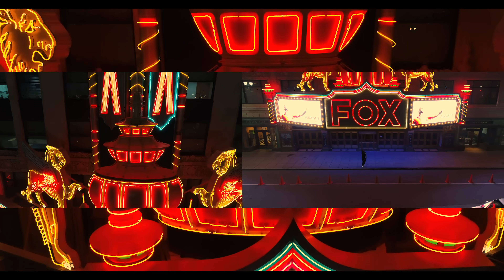Detroit(prod. by Adot The God)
812, Evansville, Indiana artist, Def drops first single off of his EP, Def Resurrected. Detroit is produced. by Adot The God. Recorded by Def. Mixed by Luther Banks at Patchewerk Studios in Atlanta, GA. Mastered by Kenny Mixx at Patchwerk Studios in Atlanta, GA.